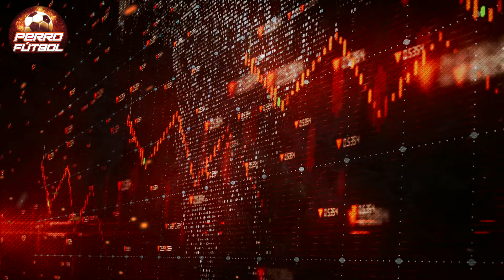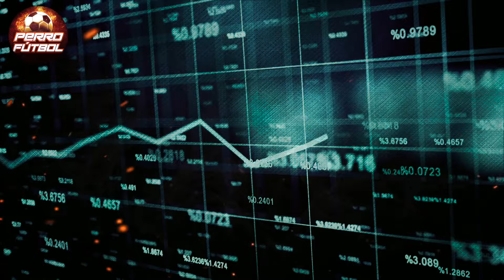¡SE ACABÓ EL NEGOCIO! ¡LA AFICIÓN MANDÓ ALV A LA LIGA MX!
La afición mexicana abandona los estadios de la Liga MX. El futbol mexicano en crisis

Compra 3 playeras y Llévate un short gratis🔥